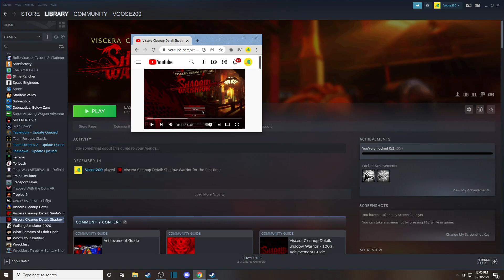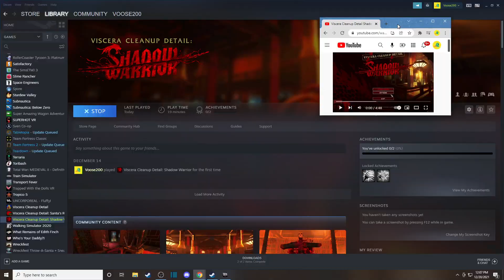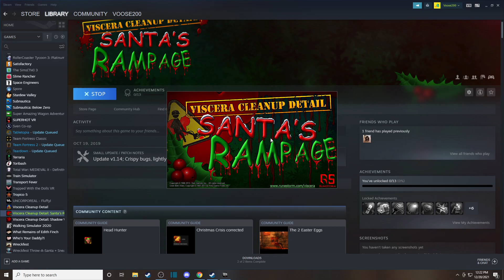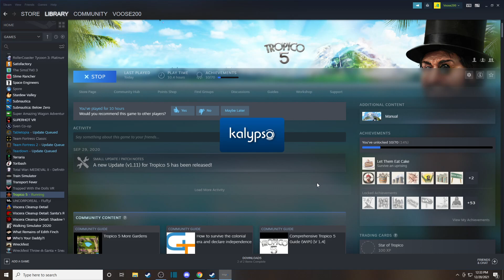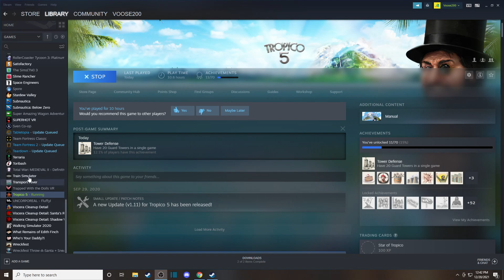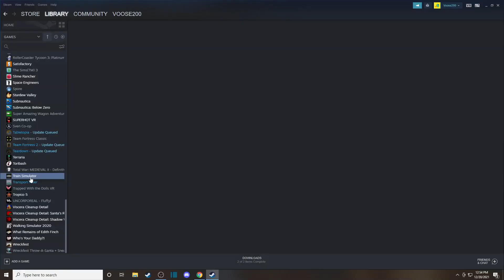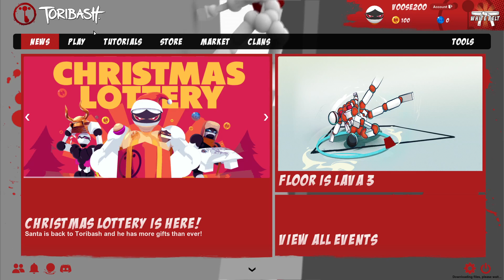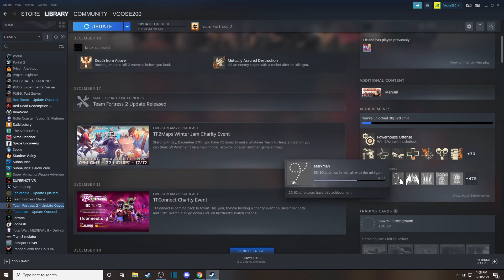(low-key stream) Attempting to complete one achievement from each of my Steam games... 12-20-21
Here's my ACNH dream address, because why not... DA-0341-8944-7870